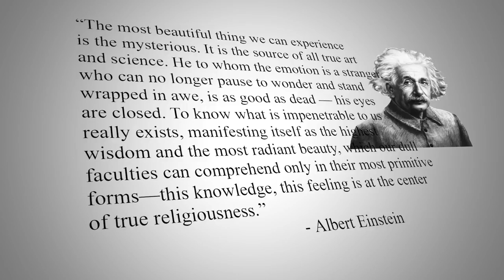AC101 Episode 23 Sacraments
Fr. Vazken Movsesian on "Mystery" - the prelude to the Seven Sacraments of the Armenian Church
ARCHIVE COPY - the original is native to Facebook and broadcast on USArmenia October 16, 2016. Part of a series produced by the Western Diocese of the Armenian Church.